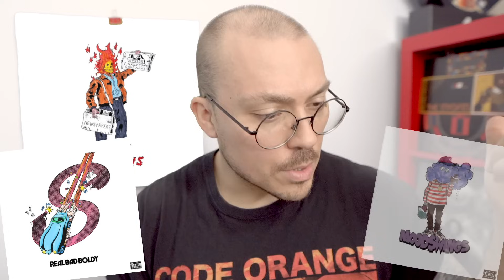Blu & Real Bad Man - Bad News ALBUM REVIEW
A solid little collab between the West Coast rapper and production crew.

FAV TRACKS: ALL PRAISE DUE, THE GOLDEN RULE, ALADDIN, THE HURT, HEBREWS, MORE BAD NEWS

LEAST FAV TRACK: FALL OF ROME

BLU & REAL BAD MAN - BAD NEWS / 2023 / RBM / CONSCIOUS HIP HOP